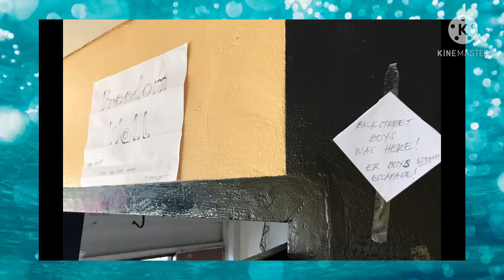ER BOYS Baganga Cateel Escapade